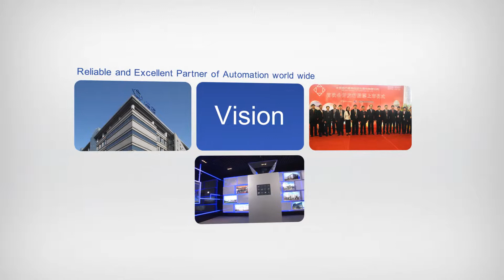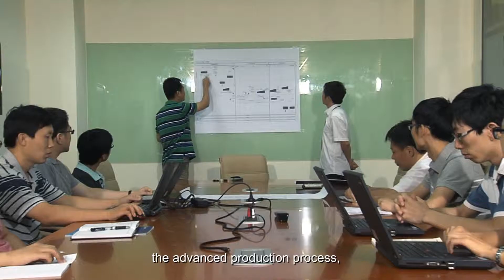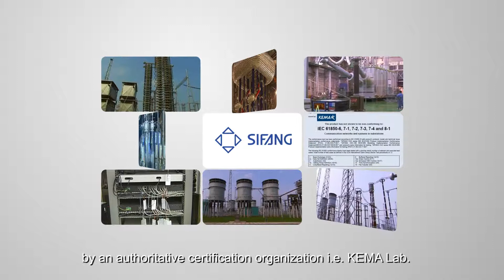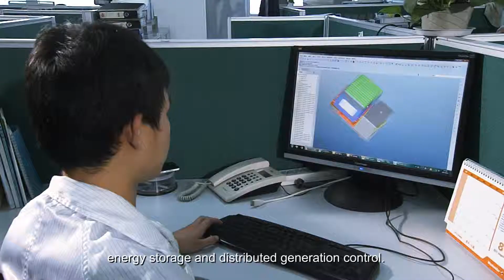Beijing Sifang Automation Co.,Ltd 20130924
Founded in 1994, Beijing Sifang Automation Co., Ltd. was listed in Shanghai Stock Exchange in 2010 (Stock code: 601126). Headquarter is located in Beijing. Sifang is a leading power automation solutions provider. We dedicate to the protection and control products, automation solutions and service to the customers of generation, transmission, distribution, industries and new energy.